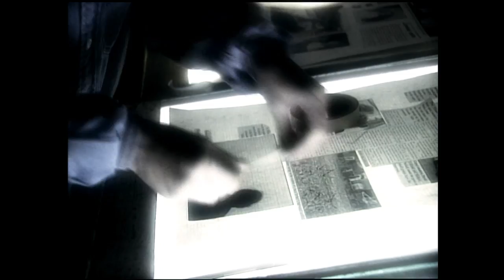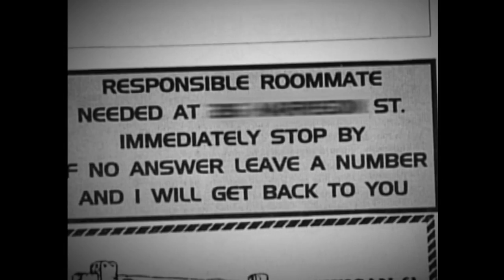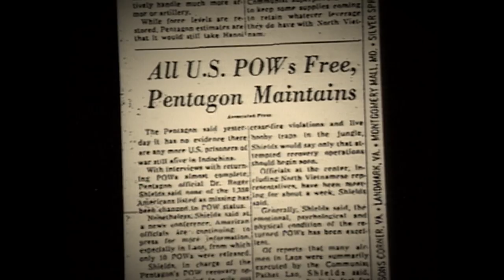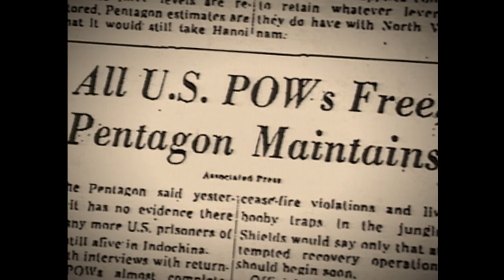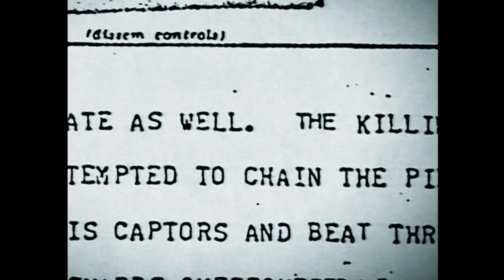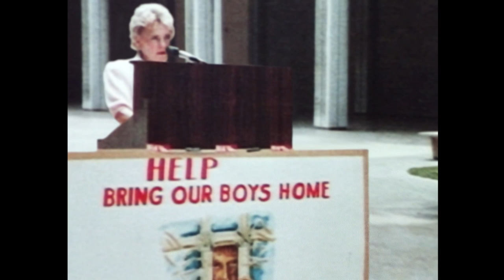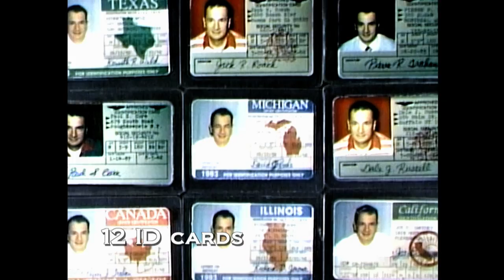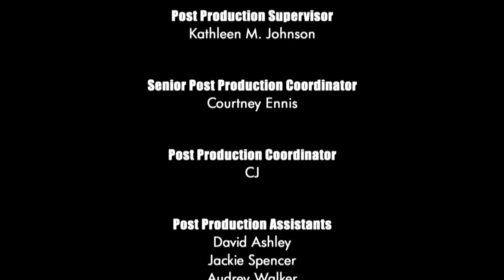Unsolved Mysteries with Dennis Farina - Season 7 Episode 20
This episode includes: Campus Murder Expose, Last P.O.W. (Pts. 1 & 2), Go Ask Alice, Update: Sweetheart Swindler and Update: Reincarnation.